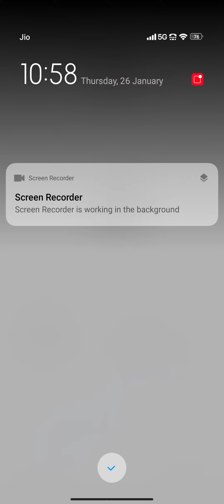1k subscribers special video ❤❤